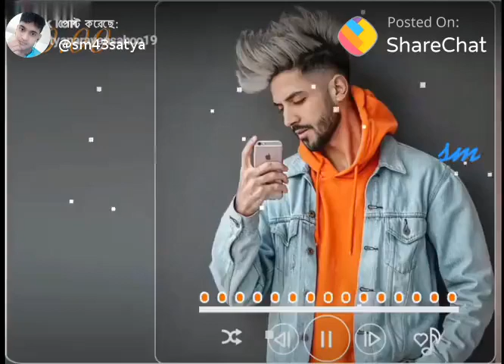August 20, 2020(2)